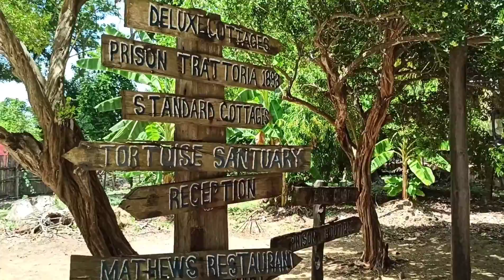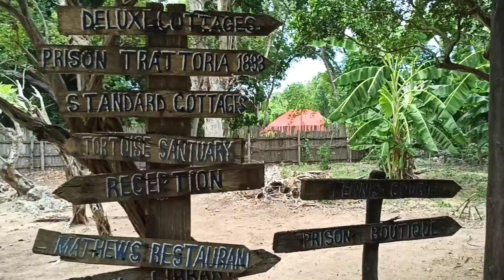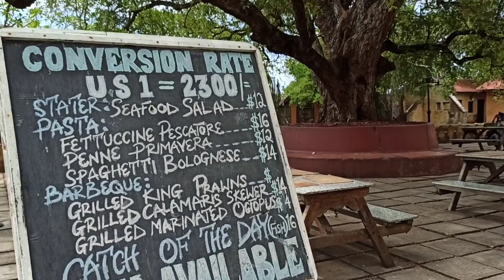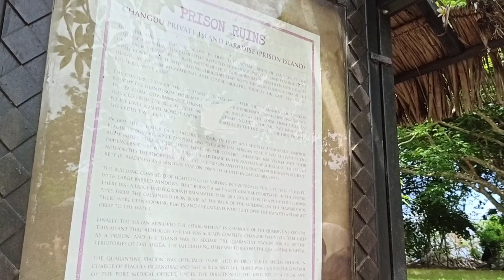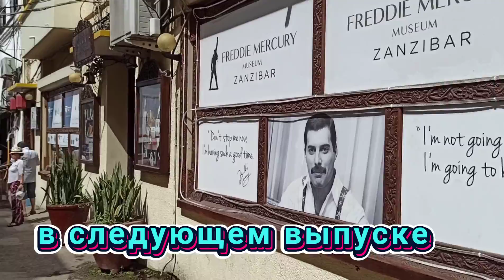Prison Island. Остров черепах. Занзибар остров Призон.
Доброго дня.
Сегодня мы отправляемся на остров Prison Island - остров черепах и тюрьмы.
Нам предстоит ехать на машине до Стоун-Таун, затем на лодке до острова.
Покажу гигантских черепах и территорию тюрьмы, хотя она ей и не была, в служила изолятором для карантина.
А следующим видео погуляем по улицам Стоун-Тауна.

Проживали мы в отеле на пляже Падже Vrclub paje palms beach resort. Смотрите обзор на моем канале: